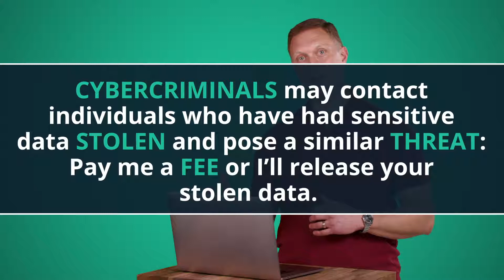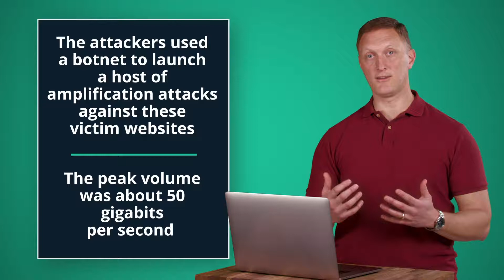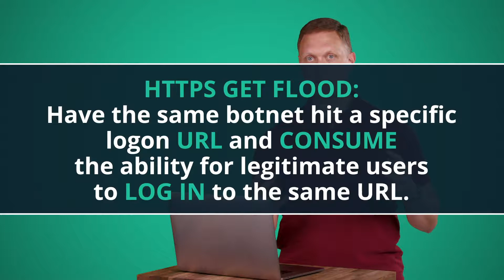Extortion: How attackers double down on threats | Free Cyber Work Applied series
You’ve just been breached or threatened with a cyberattack. Now comes a new extortion demand, pay up now — or it’s only going to get worse. Infosec Skills author John Wagnon walks through how these double extortion attacks work in this episode of Cyber Work Applied.

0:00 - What is cyber extortion?
0:36 - Cyber extortion examples
1:28 - DDoS extortion attacks
2:16 - DDoS amplification attack example
3:18 - How DDOos amplification works
4:09 - How to mitigate DDoS attacks
5:20 - Training with Infosec Skills